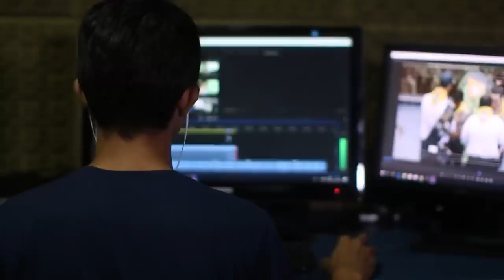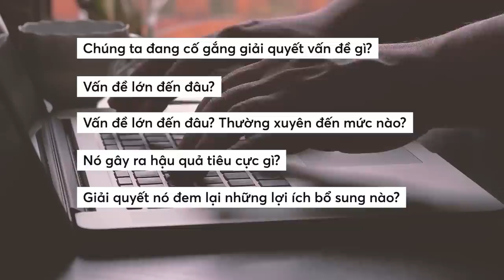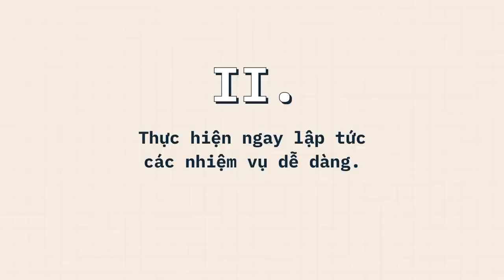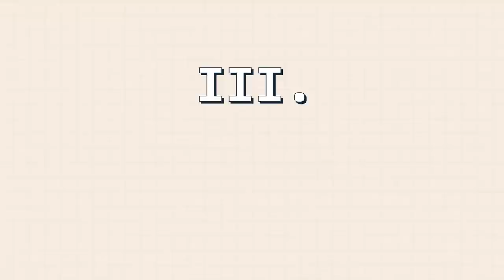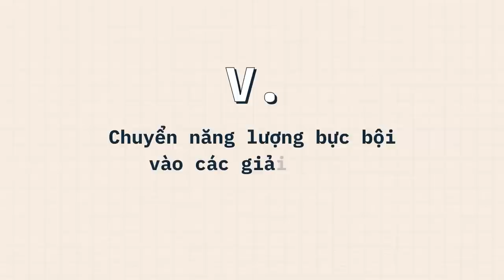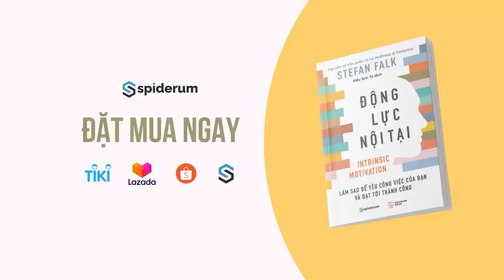LÀM VIỆC HIỆU QUẢ hơn nếu THAY ĐỔI điều này | Kiều Anh Tú | GIÁO DỤC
Bài viết này bản gốc được viết bởi Stefan Falk tác giả của cuốn "Động Lực Nội Tại" mới được phát hành bởi Spiderum
Ghé Nhà sách Spiderum trên SHOPEE ngay thôi các bạn ơi:
Nội dung:
00:00 - Intro
01:15 - Start
01:45 - Tìm hiểu công việc bạn đang làm đóng vai trò gì trong bức tranh chung.
03:34 - Thực hiện ngay lập tức các nhiệm vụ dễ dàng.
04:32 - Tránh lặp lại quá nhiều nhiệm vụ “vô thức”.
05:15 - Tìm kiếm cơ hội giúp đỡ đồng nghiệp.
06:08 - Chuyển năng lượng bực bội vào các giải pháp.
Bài viết: Sức mạnh của động lực nội tại
Được viết bởi: Kiều Anh Tú
Giọng đọc: Pinkdot
Editor: Hikari